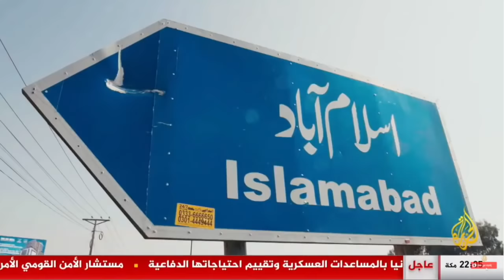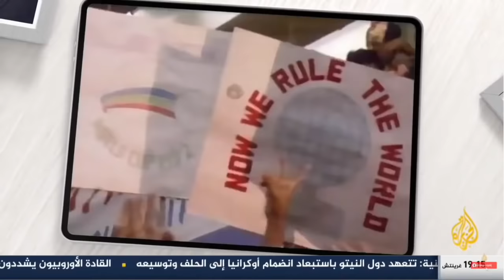Prime Minister of Pakistan Imran Khan Exclusive Interview on Al-Jazeera Arabic with Ola Al-Fares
Prime Minister of Pakistan Imran Khan Exclusive Interview on Al-Jazeera Arabic with Ola Al-Fares (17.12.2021)